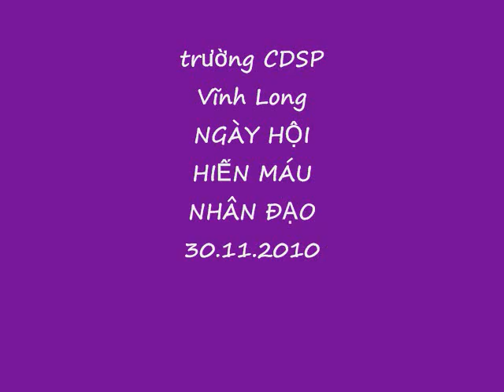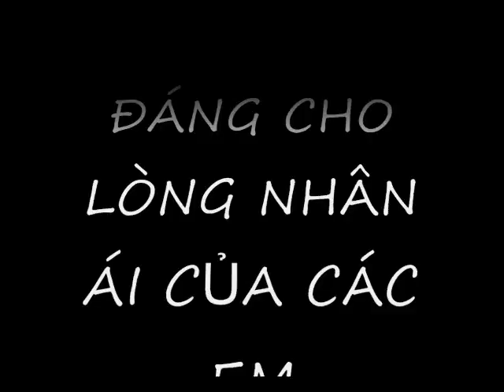CAO ĐẲNG SƯ PHẠM VĨNH LONG HIẾN MÁU NHÂN ĐẠO NHÂN 20.11.2010.wmv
7h00 sáng ngày 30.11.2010 Trường Cao đẳng Sư phạm Vĩnh Long nô nức mở Hội Hiến Máu Nhân Đạo. Hình ảnh hotinhtam ghi tại điểm hiến máu.